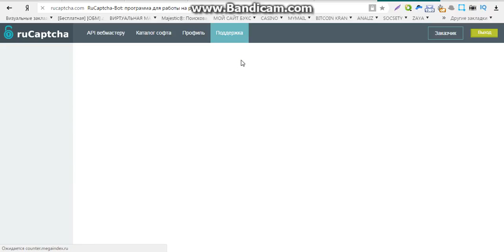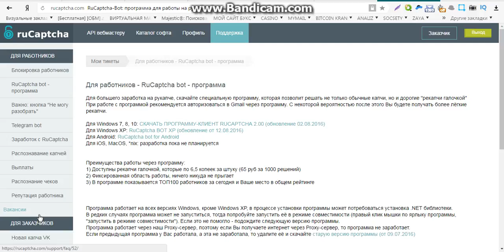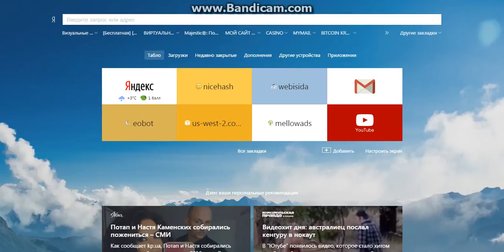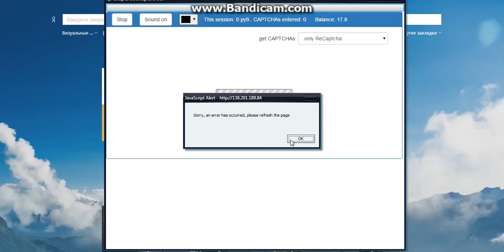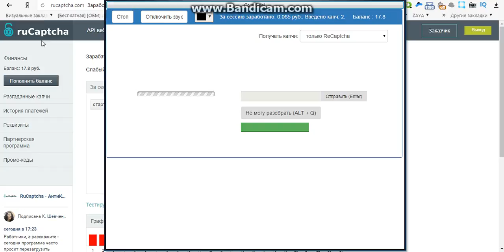начать заработок без вложений